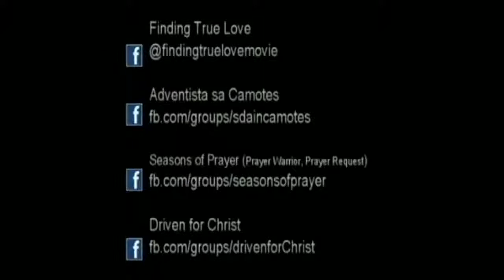I'd Rather Have Jesus - Faith First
Scott Reed Marc Judd Andrea Judd of Faith First with the song I'd Rather Have Jesus